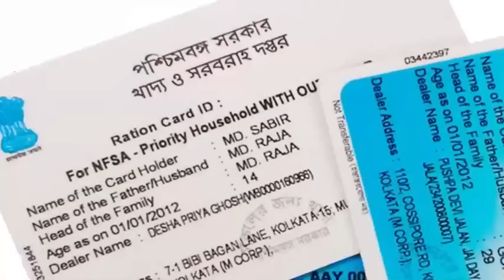দারুণ সুখবর | ইলেক্ট্রিক বিল পুরো ফ্রী বিনামুল্যে তিন মাসের বিল মুকুব | Electricity |WBSEDCL |Update